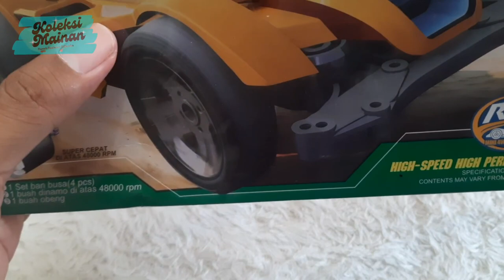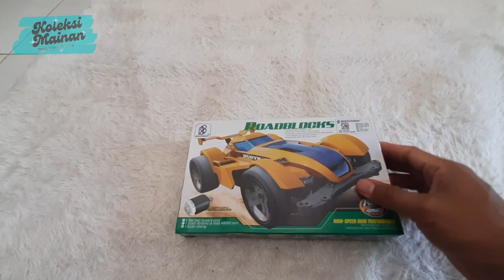MERAKIT MINI 4 WD Bertoyindo (mirip) TAMIYA?!! | Koleksi Mainan - Oemah Doelanan El Baraka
Hallo teman-teman semua. Semoga selalu dalam keadaan sehat penuh semangat. 🤗

Kali ini kita akan merakit Roadblocks mini 4wd. Bagaimana videonya? Selamat menonton. Ciaaoo .